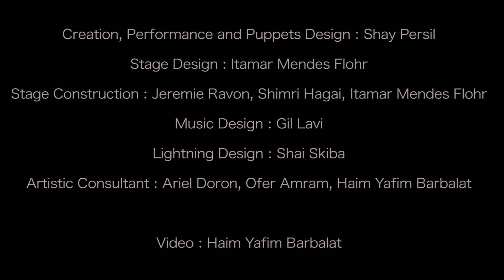בָּדָדָה - טריילר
יצירת במה אינטימית, בתיאטרון בובות וחפצים המזמינה הצצה אל שגרת החיים של בָּדָדָה - אישה שחיה לבד בדירתה הקטנה, ואין לה קשר עם העולם בחוץ. מתוך כך, היא יוצרת יחסים עם הבית עצמו וחפציו, מזינה וניזונה מעולם פנימי, חרדתי ועשיר בדמיון.

מתוך כך, היא יוצרת יחסים עם הבית עצמו וחפציו, מזינה וניזונה מעולם פנימי, חרדתי ועשיר בדמיון; יחסיה הסימביוטיים של בָּדָדָה עם הבית מעוררים חשיבה מחודשת על חופש תנועה נפשי ופיזי ומדגישים את הפער בין מה שאנו רואים ושומעים ובין מה שאנו חווים ומדמיינים.

מאת ובביצוע: שי פרסיל | עיצוב בובות ואביזרים: שי פרסיל | עיצוב תפאורה: איתמר מנדס פלור | בניית תפאורה: ג׳רמי רבון, שמרי חגי, איתמר מנדס פלור | עיצוב פסקול: גיל לביא | ליווי וייעוץ אמנותי: אריאל דורון, עופר עמרם, חיים יפים ברבלט | עיצוב תאורה: דנה טקץ' | צילום ועריכה: חיים יפים ברבלט

תודות: מרית בן ישראל, רות חוף, איריס ארז, תיאטרון הבית
נוצר בתמיכת 'הקרן ליוצרים עצמאיים' של "משרד התרבות והספורט", "פסטיבל עכו לתיאטרון אחר" ו-"erlangen internationales figuren.theater.festival".